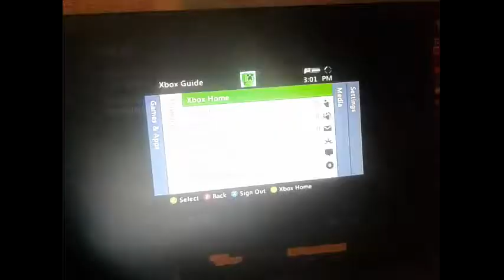Playing COD 2